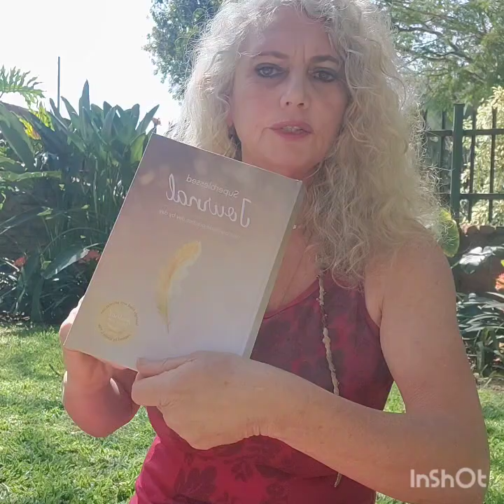REJECTION / ACCEPTANCE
Be Superblessed ♡